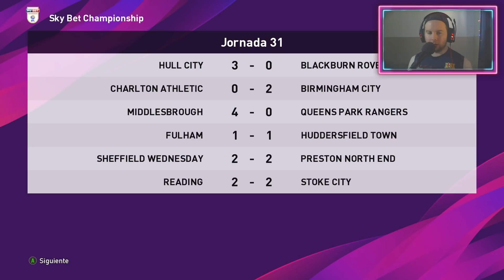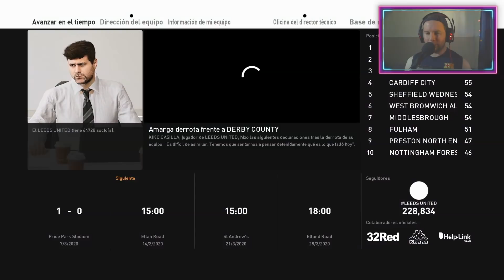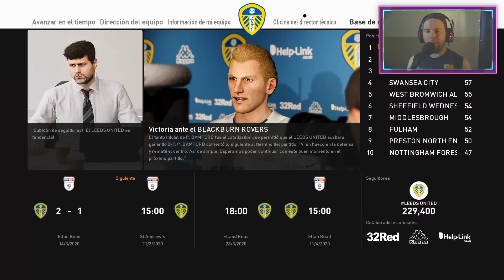BAMFORD SIEMPRE SERÁ MI 9!! | PES 2020 "LIGA MASTER" T1 #10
Servidor Oficial de Discord ↓↓
● ESPECIFICACIONES DE MI PC: NICO
Memoria Ram: 16 GB
Procesador: Amd FX 8350 x 8
Placa de Video: Ge Force Gtx Armor 1060 3gb

● PERIFÉRICOS

AZGames